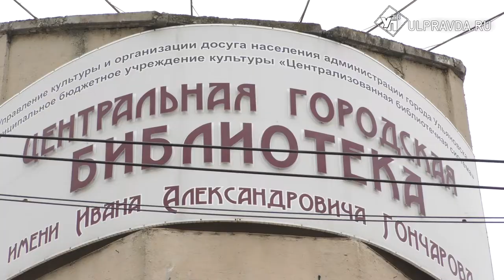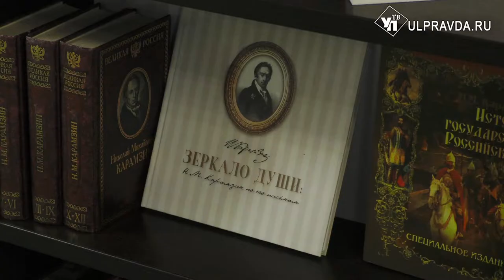«Книги наощупь», «Литературные вечеринки». Что предлагают ульяновские библиотеки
Самыми посещаемыми культурными учреждениями в прошлом году стали библиотеки. Чтобы понять, в чём причина их притягательности, мы отправились в Центральную библиотеку города им. И. А. Гончарова.